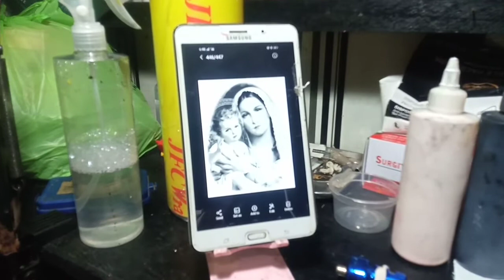TATTOO TIMELAPSE MAMA MARY W/ BABY JESUS